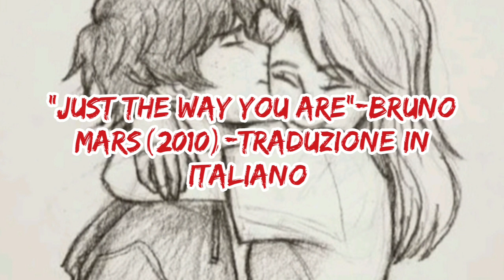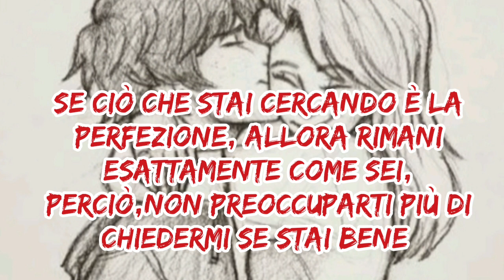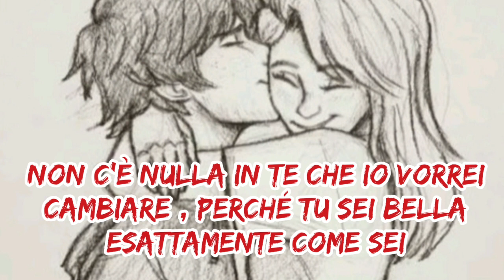"Just the Way You Are"-Bruno Mars(2010)-traduzione in italiano